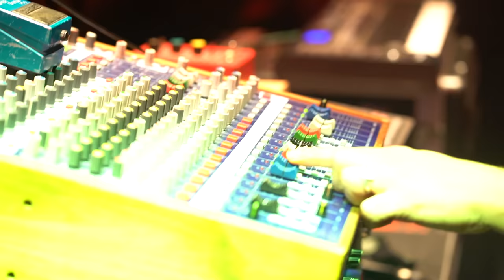Aftrwrk Online Festival | Panda Dub x Tetra Hydro K x Full Dub x Fabasstone & Aku-Fen @ La Rodia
Edition spéciale "Dub Fi Dub" filmée à la Rodia, Besançon, par Joris Couronnet organisée par Aftrwrk Prod avec le soutien du CNM.